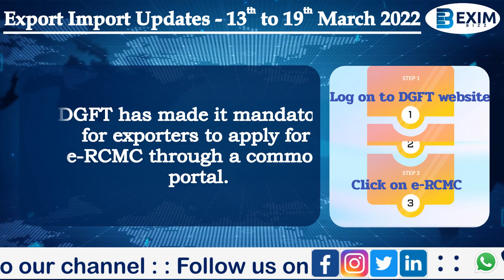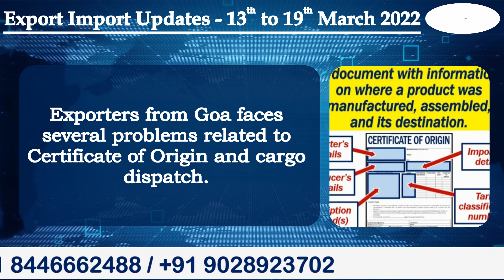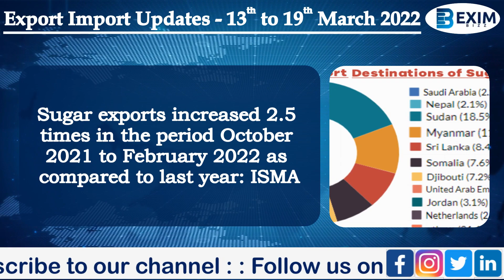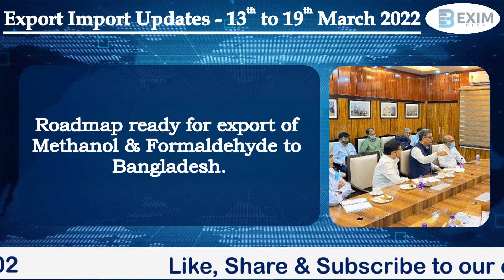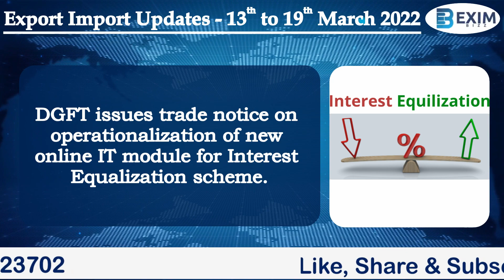Export Import Updates 13th March to 19th March | EximBizz | DGFT notices | Export conclave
Headlines for this week :

News 5 (13 March to 19 March)
1. DGFT issues trade notice on operationalization of new online IT module for Interest Equalization scheme.
2. DGFT has made it mandatory for exporters to apply for e-RCMC through a common portal.
3. CEO of FIEO encourages exporters & suggests new reforms in the Export Conclave 2022 held in Agra.
4. Exporters from Goa faces several problems related to Certificate of Origin and cargo dispatch.
5. Tea industry seeks special financial package from the Central Government.
6. Sugar exports increased 2.5 times in the period October 2021 to February 2022 as compared to last year: ISMA
7. Roadmap ready for export of Methanol & Formaldehyde to Bangladesh.